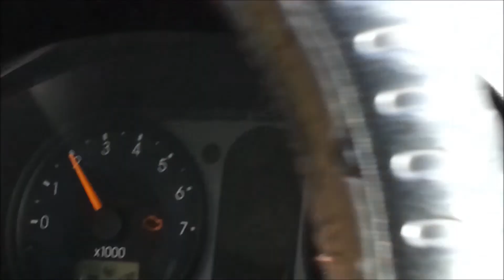Vlog di natale